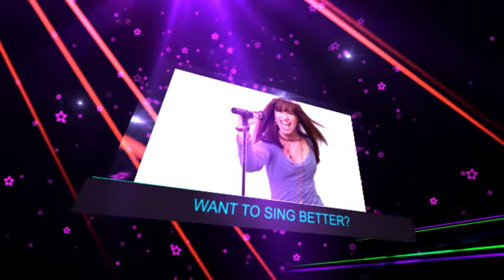HOW TO AD-LIB WHILE SINGING | Vocal Lessons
It's a place where you'll meet other singers like you and also have access to a singing course that will take you from where you are today to the next level. It costs just $29.79 for a whole Month, which is half the price I charge for one on on lesson online.
You also get to communicate with me, send me audios or videos of you singing for feedback and help monitor your progress.
Click the link above to join. It just keeps getting better and better.